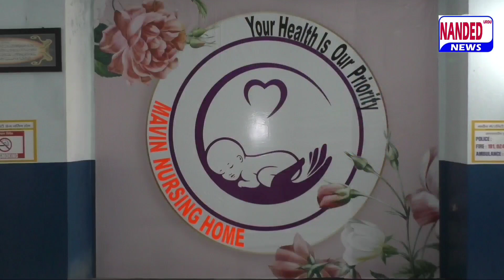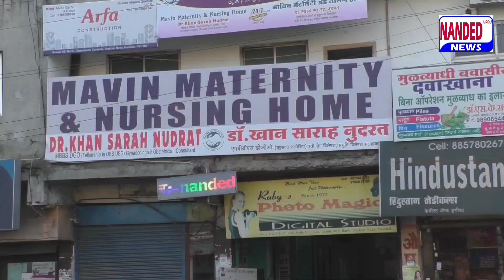MEIN KUCHH BHI PEHNU TUJHE KYA | में कुछ भी पहनु तुझे क्या | AIMIM Asaduddin Owaisi | 10 Feb 2022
mein Kuchh Bhi Pehnu Tujhe Kya |
में कुछ भी पहनु तुझे क्या